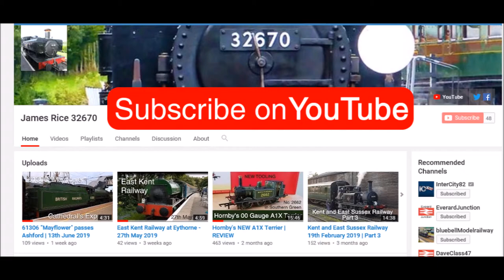*temporary trailer*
A temporary trailer, in place of a new one that will come with a complete channel make-over!

via YouTube (I will try to reply to any comments)
via Facebook (/jamesrice32670)
via Twitter @jamesrice32670 (checked regularly)

All other material is my own.